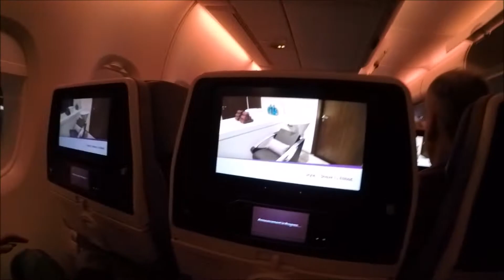WE MOVED TO AUSTRALIA!! | Travelling up the East Coast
So we moved to Australia and we'll be travelling for a month! Follow us on this journey.